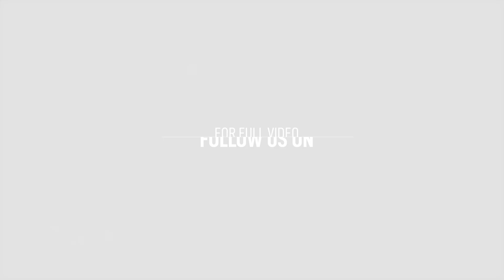Shaziya Talks Teaser | Shaziya International College | Febinsha Firoz |Islamic Science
Shaziya International College offers Higher Secondary Education with certificate
course in Islamic Studies. SIC meets all requirements of
international standards with sophisticated infrastructure
to accommodate day scholars and boarders too.
We set the advanced and modern possibilities rather than
the conventional system of education. Our education
system is not confined inside the four walls of classrooms.
Our curriculum is balanced with co-scholastic activities to
enhance the student’s intellectual, cognitive, creative,
social, spiritual and physical aspects.
Moreover, she is secure here. Caring mentors are at her
disposal. We always give predominant consideration to
Islamic Education to mould a fraternity who are culturally
and morally purified.